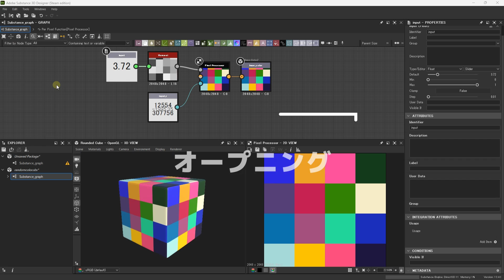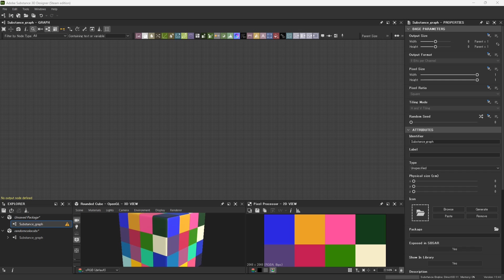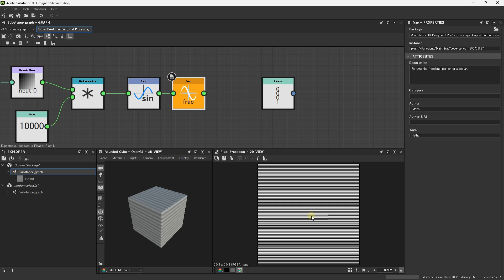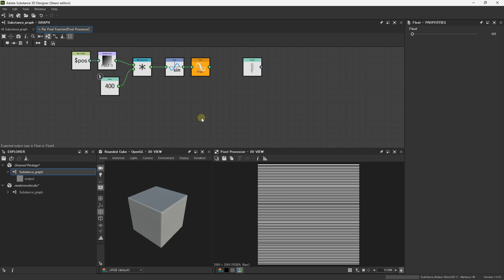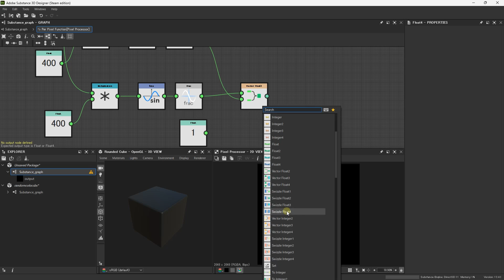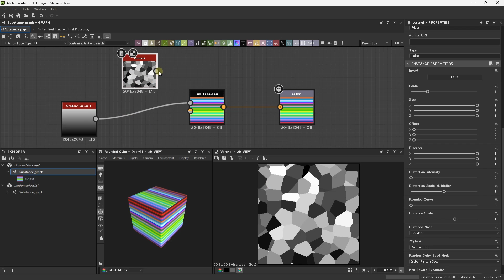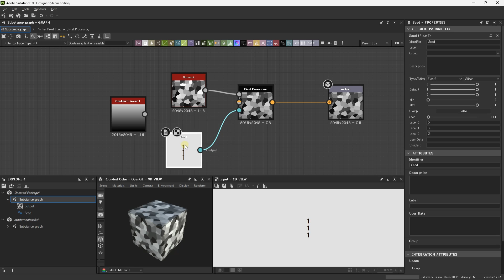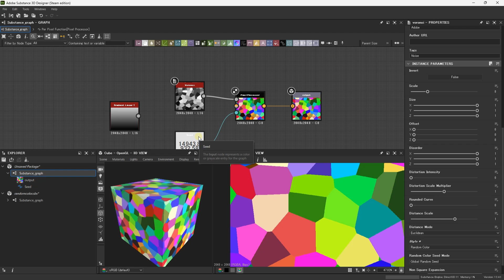Substance Designer｜ランダムカラーをPixel Processorで実装してみる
‹概要›
Subsntance Designerはグレースケールに対して、
ランダムにカラーを生成するノードが存在しない？
なので、ランダムカラー生成をPixel Processorで作ってみました。

‹その他›
◆X（旧Twitter）

頑張れます！(笑)